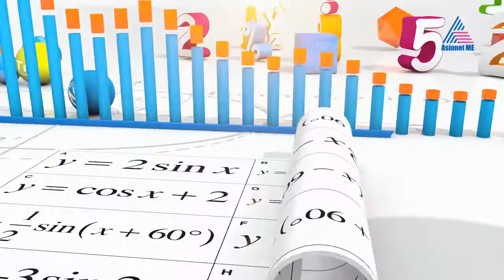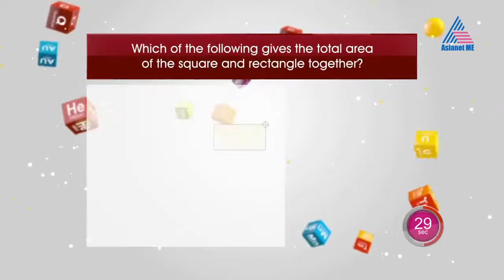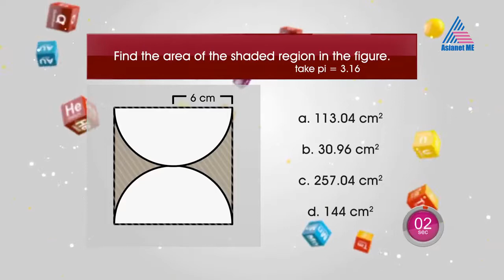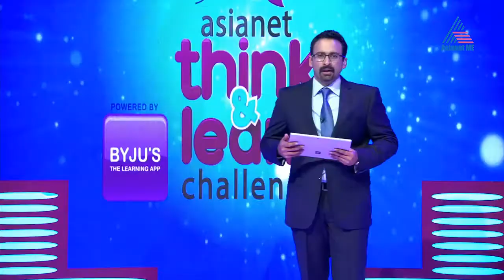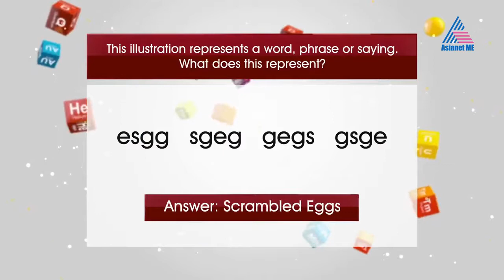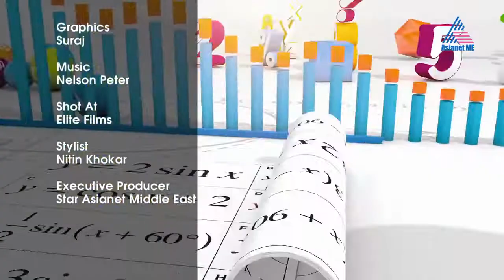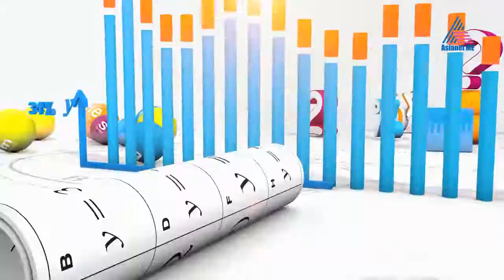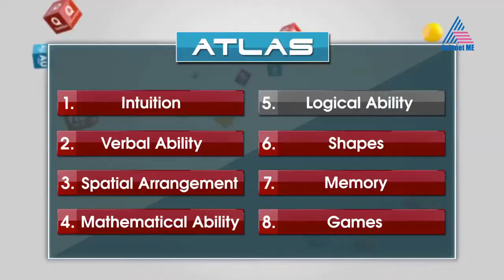Ep 05 - Asianet Think vesves Learn Challenge on Asianet Middle East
Watch as the sharpest brains from Bahrain go head-to-head in the quest to be crowned the GCC Quizzing Champions on the 6th episode of the Asianet Think .

Watch as the sharpest brains from Qatar go head-to-head in the quest to be crowned the GCC Quizzing Champions on the 5th episode of the Asianet Think .

Watch as the sharpest brains from Oman go head-to-head in the quest to be crowned the GCC Quizzing Champions on the 2nd episode of the Asianet Think .

Watch as the sharpest brains from Kuwait go head-to-head in the quest to be crowned the GCC Quizzing Champions on the 1st episode of the Asianet Think .